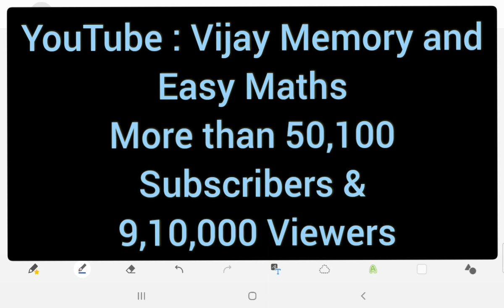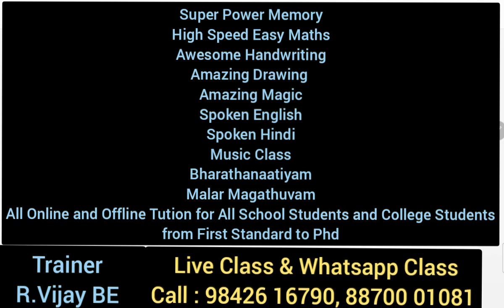Super Idea @ Subtraction இனி தப்பே பண்ண மாட்டீங்க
Awesome Easy Maths
Trainer : R.Vijay B.E